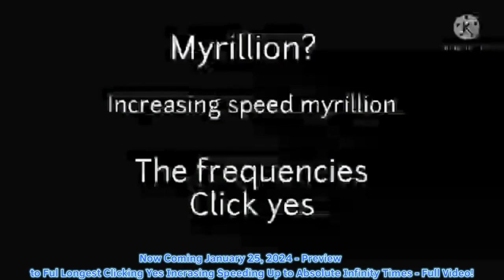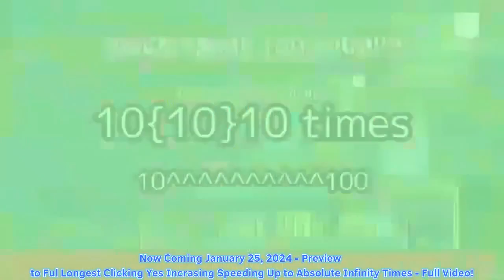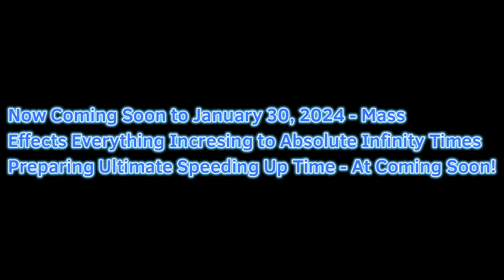CYISUTAIV1 - Trailer Preview !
Special New Year's Eve And Day 2024 !
Wondershare Filmora 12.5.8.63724 - SOON! The Everything Clicking Yes Incresing Speeding Up to 𝘼̴̵̵̢͓͙̠̻͉͖͔͌͌͋͑͆͛̾͘͜𝘽̴̵̵̡̡̼̞͎̞͙͕͔́̒̔̓̒͌̐̕͝𝙎̸̴̵̞͓͉̺͍͎̻̪̫́͒̀͌͑͋̓͑͊𝙊̴̵̸̢͓̟͚͕̺̫̝͕͑͆̈́͆̔̾͒͘͠𝙇̸̵̴̞̟͉͓͕͚͎̘͕̒̐͛͆̓͊͠͝͝𝙐̸̵̵̦͖͓͎̦̘͔̦̽̾͆̓̐̀̚͜͝͠𝙏̵̴̸̡̡̫̦̦͉͇̘͎͆͒̓͆͐̀̓͘͘𝙀̴̸̴̢̢̡͉̪̺͕͉̟̓̾͆̐̿̽͘ 𝙄̸̸̴̡̞̻͖͇̫͓̘͎͌͒͒͌́̈́͝͝𝙉̵̵̴̢̢͍̫͚͙͇̝̈́͑̓͌̕͠͝͠𝙁̸̴̸̻͔͎̺̠̙̝̼̒͒͆̿̈́͒͒̾̓͜𝙄̸̴̸͍͍̘̪͉̫͎̫̙̐̈́͐̈́͛͊͠͝͝𝙉̸̸̸̟̫̟̦̘͎͔̈́͐̽̽͊͐̕͜͠𝙄̴̴̴̢̢̼͍͍͚̻̠͚̈́͆́͛͛͑͛̕͝𝙏̵̸̴̢̞̦̙͓͚͕̦̼͌̀̀͆̓͋̓́͘𝙔̸̸̵͉͔̦̪͔̙̟͕͓̾̿͐̈́͒͊̿͊ TIMES ! (EVERYTHING LOUDEST WARNING) - February 1, 2024